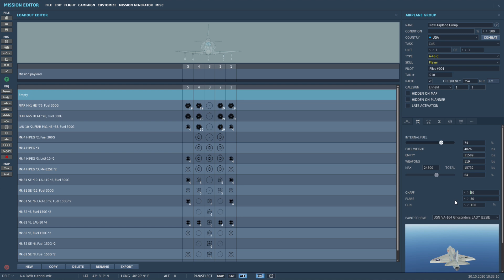DCS World - A-4E - Hrvatski tutorial - 08 (RWR prijemnik radarskog upozorenja) - English Subs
A-4E u simulaciji DCS World ima na raspolaganju prijemnik radarskog upozorenja AN/APL-23 te raspršivač radarskih i toplinskih mamaca. Kako ih koristiti, pogledajte u ovom videu.